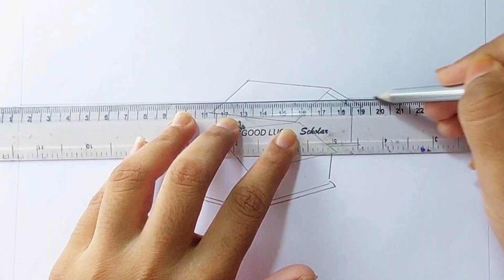খুব সহজ গ্রামের দৃশ্য অঙ্কন, very easily landscape scenery Drawing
How To Draw a beautiful village scenery with pencil colour.In this tutorial you can learn how to draw village style Houses, river, trees, farmers working in the paddy field. This is an easy and colourful village landscape that kids can easily follow.
It is very easy tutorial of Village scenery. I used sketch pen,oil pastel,colored pencil .try some thing new,I hope you will enjoy this draw.
Weather you're an aspiring artist or just looking for a therapeutic creative activity,this tutorial is for you.Grab your coloured pencil and let's create a beautiful scenery inspiration.Happy Drawing🌹